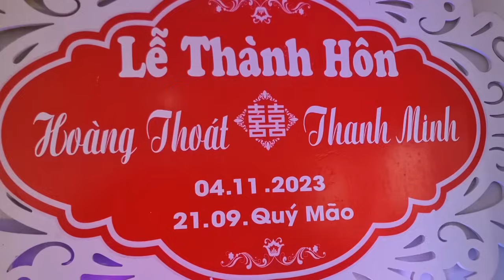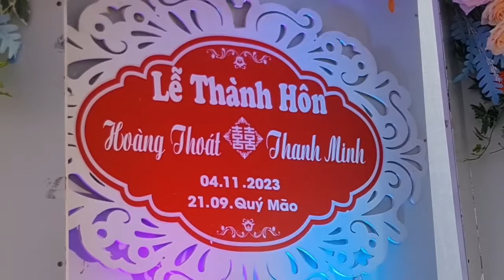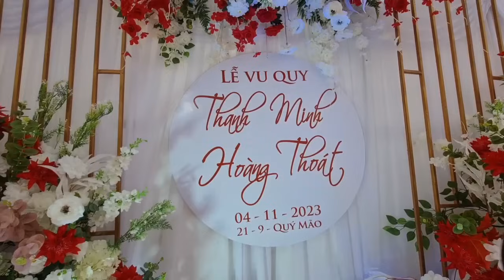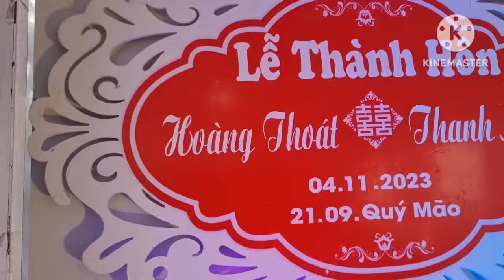LỄ ĐÓN DÂU ĐÁM CƯỚI HOÀNG THOÁT & THANH MINH